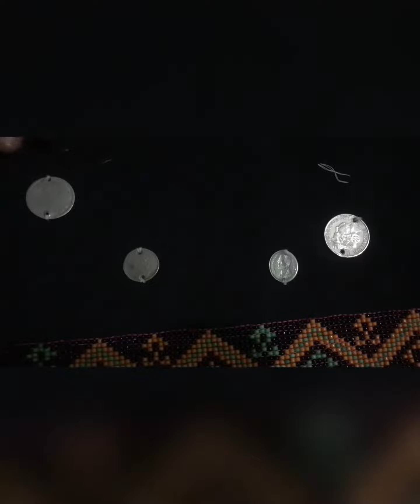KAIN TENUN ASLI MAMBORO SUMBA TENGAH